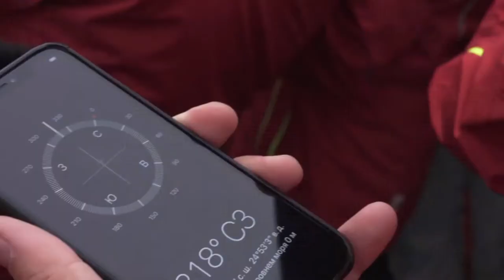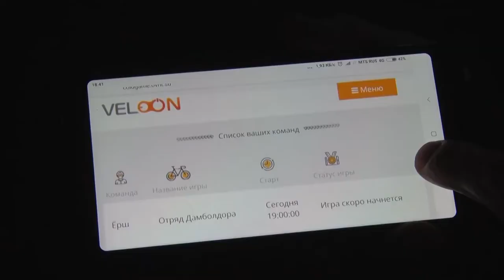Десна-ТВ: 20 самых-самых. Выпуск 6